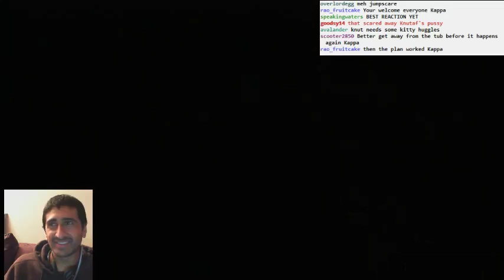Eternal Darkness - the infamous bathroom (Volume Warning)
I was warned vaguely about the bathroom, but was not prepared. Apologies for your headphones. You have been warned.